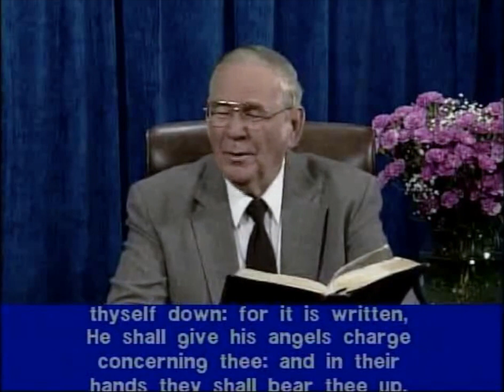Temptation - Part 2